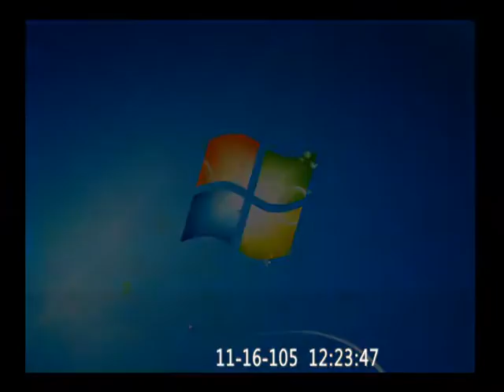20161116 洗錢防制法 逐條 (下次繼續討論) 柯建銘 尤美女 鄭運鵬 江永昌 段宜康 蔡易餘 周春米 林為洲 司法法制 【立法院演哪齣？】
麥克風電池該換了. ORZ